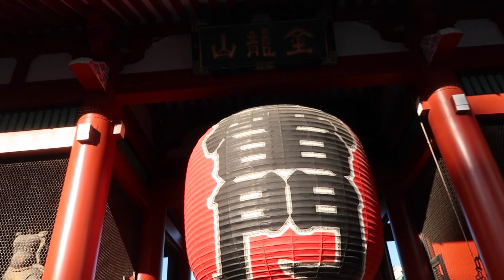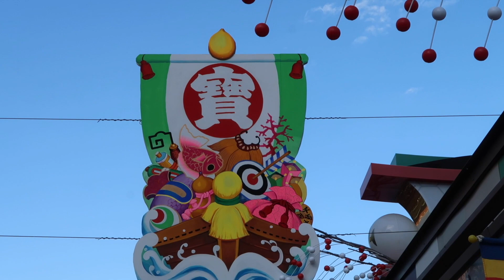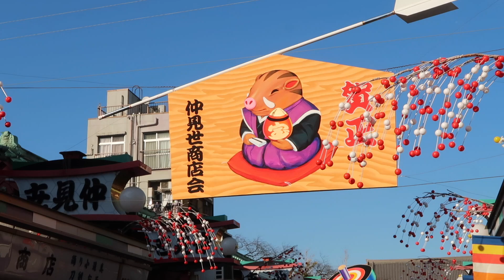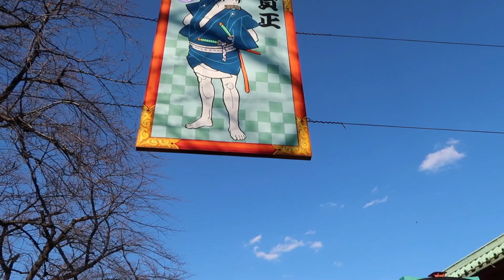師走の浅草・仲見世を歩く 2018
師走の浅草・仲見世を歩く　2018年12月18日